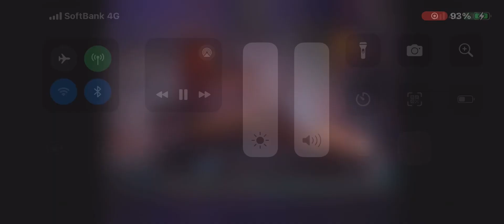Lagoon's Marble Super Heroes Magic Show Krusty Studios Tour and Florida and Sakai